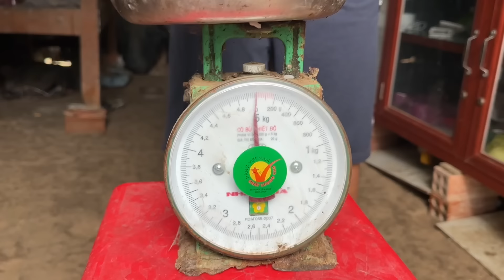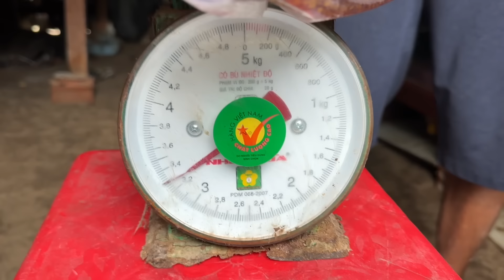Bài Mồi Đỉnh Cao Của Anh Em Cù Lao Dung Ở Thời Điểm Hiện Tại | Cldv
Dạ lời nói đầu tiên cho phép Cù Lao Dung Vlogs xin gửi lời chúc sức khỏe đến tất cả mọi người .
Bài mồi tiếp tục lam mưa làm gió bộ môn đặt trúm lươn hơm nay nước rong đúng thời điểm nên trúng đậm luôn mời cả nhà mình cùng xem nhé .
Cảm ơn cả nhà đã dành thời gian xem ủng hộ nhóm nhé trân trọng .